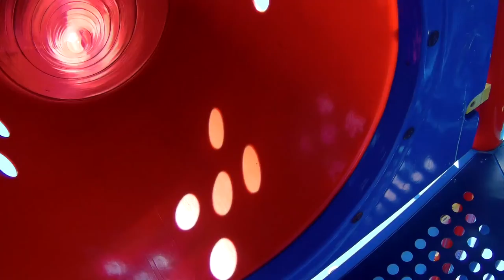War Nerf - Itan and Tamir - Battle in a deserted park!!! first person shooting